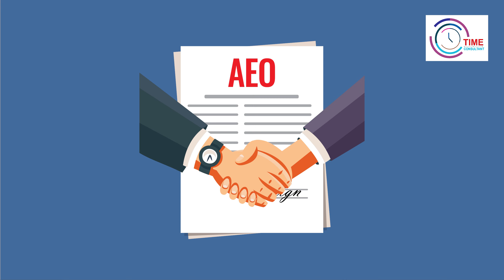TIME | The Institute Of Modern Education & Consultant (Advertised by PYP)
TIME Consultant - The Institute Of Modern Education & Consultant is one of the best Study/Immigration/Visit/Spouse/Business visas expert.
TIME Consultant is a prestigious institute of IELTS/PTE/OET/TOEFL/A1LIFESKILLS preparation in Chakwal.
To make your dreams become a reality 😊
Your Expert To Study Abroad.

Address: Talagang Road
Chakwal, Pakistan

Promote_Your_Product
Promote Your Product is one of the Leading Digital Marketing Agency. PYP is the Perfect way to advertise your Products or Services as it offers you to Viral your Brand, Business, Product and Services on Social Media’s.
It helps to grow local businesses through online marketing, Lead Generation, SEO, Content Marketing, Video Ads, Social Media Marketing, etc.

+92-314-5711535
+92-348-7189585